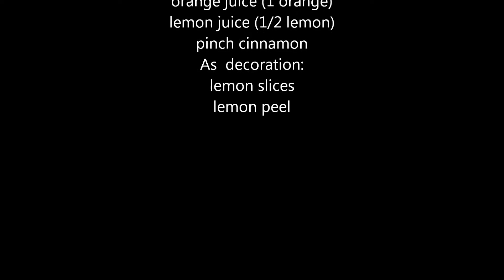Spanish Sangría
In this video, Patricia demonstrates how to make Sangría. This is a Spanish summer drink,very popular over here. It is made with red wine, but you can use Champagne instead of  red wine.

Ingredients:

Red wine ( or Champagne)
Soda
1 peach
½ golden apple
¼ pineapple
1 orange
½ lemon
3 tablespoons  plus  ½ tablespoon regular white sugar
Orange juice (1 Orange)
As decoration:  lemon slices and lemon peel.

First, peel all the fruits and cut them: The pineapple, the orange and the lemon in chunks and the peach and the half of the apple in wedges. Put everything together  in a large mixing bowl and add the white sugar. Set it aside covered with plastic wrap for 15 minutes.  After that, the , fruit mixture will be more juicy. After  15 minutes, pour this mixture whit the sugar into a pitcher. Add the orange and the lemon juice and pinch of cinnamon and mix very well.
This would be the base of the Sangría. At this point, we would add the red wine and the soda mixture to the fruit mixture (which is Spanish sangria), but if you don´t like alcoholic drinks, you can omit  the wine and mix the fruit only with the soda that you want or even with black tea. Personally  I love this version.
But for Spanish Sangría, put some ices in a glass, pour the wine and soda mixture  and the fruit mixture. And for garnish some lemon peel and one lemon slice. I hope you enjoy Spanish Sangría!